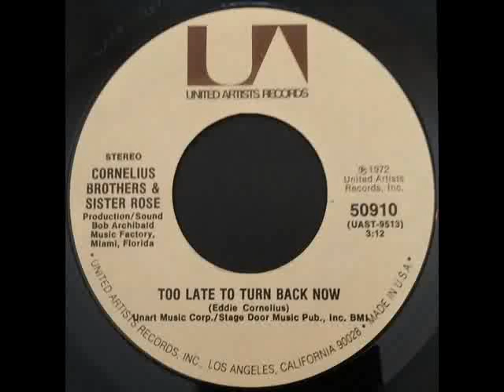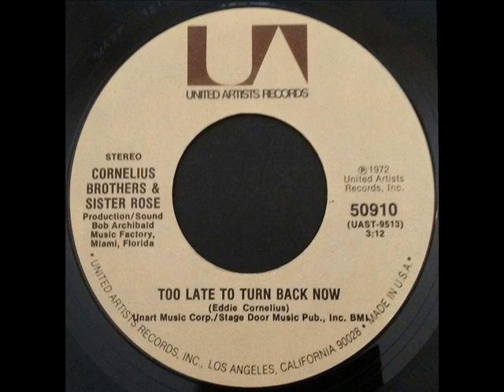Too Late To Turn Back Now - Cornelius Bros & Sister Rose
Too Late To Turn Back Now. It's All Over